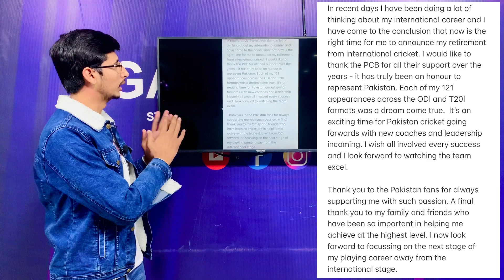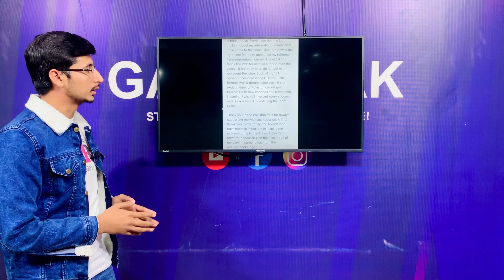BIG BREAKING | IMAD WASIM RETIREMENT KI BRI WJA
Imad Wasim Is The Paksitan Cricket Team All Rounder and he played 121 odi and t20 matches in his carrer.